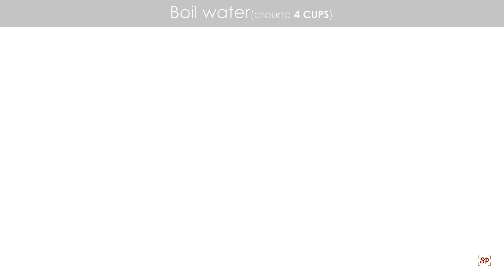How to cook kerala matta rice - pressure cooker and open pot methods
How to cook kerala matta rice

For more detailed description with step by step pictures check

Ingredients
Draining method:
1 cup matta rice
around 10-12 cups water

Pressure cooker method:
1 cup matta rice
6 cups water